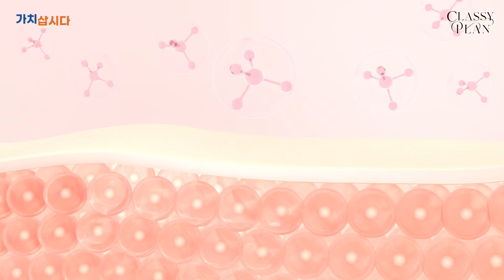💕소상공인 가치삽시다💕주식회사 풀코스 클래시플랜 탐라우롱 에센스 토너